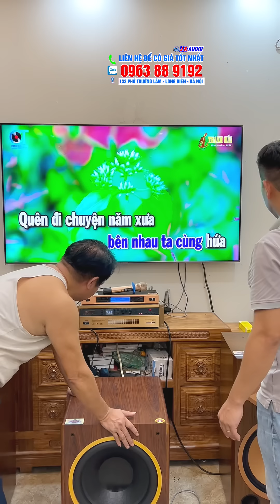20-10 Anh Hùng(Từ Liêm) Mua Dàn karaoke loa B15pro Mới năm 2024 Thay Hoa để Tặng Bà Xã và Gia Đình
20-10 Anh Hùng(Từ Liêm) Mua Dàn karaoke loa B15pro Mới nhất năm 2024 Thay Hoa để Tặng Bà Xã và Gia Đình
Một món quà ý nghĩa và dùng được lâu dài
Cảm ơn anh Hùng đã ủng hộ JK audio và chúc anh và Gia Đình Luôn Bình An và Hạnh Phúc
BỘ DÀN BAO GỒM
1.LOA B15PRO GIÁ 25TR
2.ĐẨY X23PRO GIÁ 15TR
3.MIC W321PRO GIÁ 4TR5
4.SUB S1800PRO GIÁ 7TR
TRỌN BỘ 51TR5
𝐉𝐊 𝐀𝐔𝐃𝐈𝐎 - 𝐀̂𝐌 𝐓𝐇𝐀𝐍𝐇 𝐒𝐎̂́
Các bác, các anh/chị có nhu cầu thì cứ mạnh dạn nhắn tin, gọi điện hoặc để lại sđt cho ae JK chúng em chủ động liên hệ tư vấn nha!!!